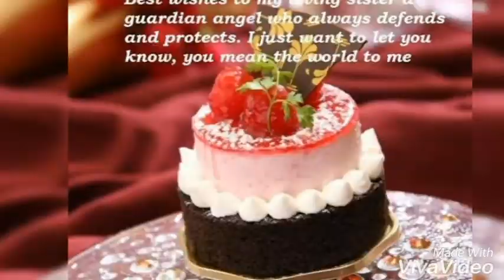🎂Happy Birthday Song | Kids Party Songs & Nursery Rhymes | Best Birthday Wishes & Songs Collection🎂❤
Best Satisfying Cake Decorating Compilation #89 💛 Most Amazing Cakes Styles & Ideas 2018

Cake decorating offers many ways to add fun and delicious looking decorations to use when decorating chocolate cakes, white cakes, or any flavor cake that pairs well with chocolate. The chocolate decorations can be used alone or added to other decorating designs.

Whether your cake decorating ideas include dark chocolate, milk chocolate, or white chocolate, the hardness of the chocolate must be correct when creating chocolate decorations. If it is not the proper hardness, the chocolate will melt when handling or if it is too hard you will get crumbles of chocolate when you really want curls or ribbons. The information below will show you how to handle chocolate when using for cake decorating.

Do you love cakes? Everyday I show you the most satisfying video in the world about cake decorating, cake tutorials compilation. It's so amazing cake decorating tutorials videos that make you want to eat. Don't watch the most satisfying cake decorating video while you're hungry.

how to make cake without egg,
how to make cake in tamil,
how to make cake in oven,
how to make cake in telugu,
cake decorating, cake decorating compilation, amazing cake decorating

happy birthday song whatsapp status video download,
happy birthday song 30 seconds mp3,
birthday video status for whatsapp,
happy birthday video status whatsapp,
happy birthday whatsapp status video download,
birthday status video song,
birthday song status video download,
happy birthday song audio,
happy birthday to you song,
best happy birthday song download,
kids songs videos,
kids songs youtube,
kids songs download,
kids songs hindi,
kids songs lyrics,
list of kids songs,
kids songs with actions
baby songs,
happy birthday boy song mp3,
happy birthday song in hindi mp3 download,
download happy birthday song for baby boy,
cute baby whatsapp status video song,
whatsapp status child video download,
whatsapp status baby video download
cute baby video for whatsapp status download,
babies whatsapp status,
whatsapp child video download,
Happy Birthday Song by Farmees is a nursery rhymes channel for kindergarten children.These kids songs are great for learning alphabets, numbers, shapes, colors and lot more. We are a one stop shop for your children to learn nursery rhymes.